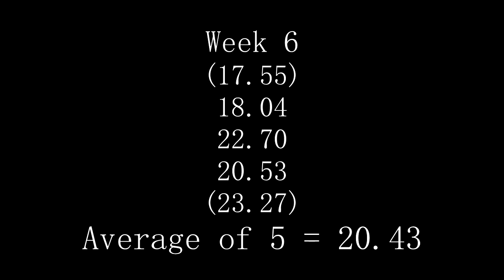3x3 - Average of 5 - Week 6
Some pretty good times this week, overall a solid average of 5. Below my overall average which is good, but times were a bit too inconsistent for my liking.

Song:
Toccata - OVERWERK